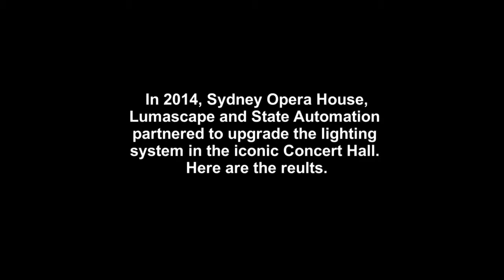Architainment partner Lumascape Designs LED Lighting Solution for the Sydney Opera House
Having previously completed several successful projects within the Opera House, Lumascape offered their expertise in LED lighting systems to ultimately develop a custom solution that would meet the needs of the Concert Hall.

The upgrade to LED technology, which took nearly two years to develop and implement, has offered significant benefits beyond aesthetic values to maximize energy savings across the entire facility. Ultimately, three types of luminaires were developed; a lower level fitting (70W — replaced 250W) over the boxes, high-level house lights within the stalls, and crown lights (200W – replaced 1,000W) directly above the stage. Benefits of the upgrade include:
• 75% reduction in electricity consumption, with estimated savings of about $70,000 a year;
• Greatly reduced need for staff to work in confined ceiling spaces to replace lights (5 times a year before upgrade);
• Increased capacity to create ambient and specific lighting effects, without the cost of hanging additional lights; and
• Removal of about four tonnes of air-conditioning ducting, thanks to less heat being generated.